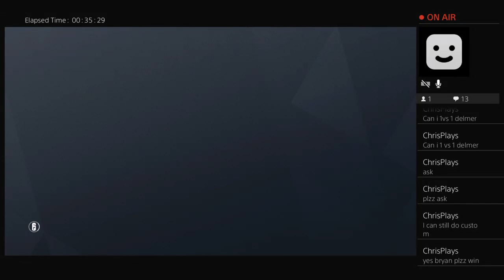Pro league Rainbow